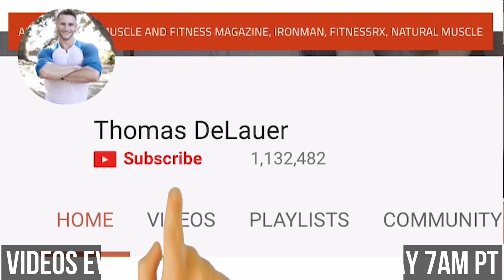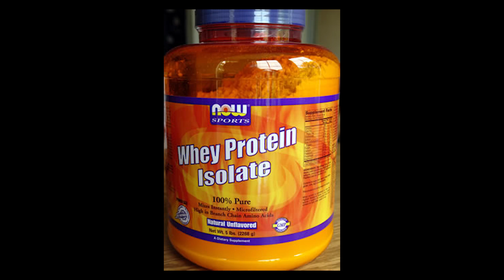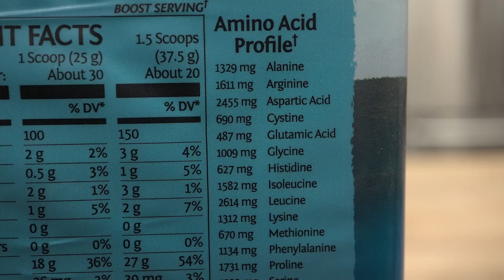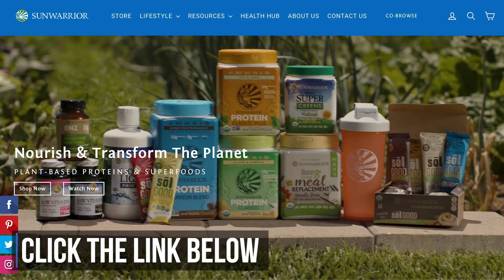Use THIS Protein NOT that Protein - Protein Powder Guide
Use THIS Protein NOT that Protein - Guide to Protein Powders - Thomas DeLauer

Whey is Highly Insulinogenic

Whey protein-based products contribute to elevations of postprandial insulin and basal insulin-like growth factor-I (IGF-I) plasma levels -  it elevates insulinemia

This is problematic as it has been touted that whey protein could be detrimental long term, as hyperinsulinemia can down-regulate the insulin receptor and lead to insulin resistance

A study published in the journal Nutrition & Metabolism found that consumption of whey triggers a higher insulin response than compared to the consumption of white bread

Specifically, whey ingestion resulted in a 1.2- to 2.8-fold increase in plasma concentration of leucine, isoleucine, valine, threonine and lysine relative the basal plasma levels and those obtained after ingestion of white bread

Postprandial amino acids, glucose-dependent insulinotropic polypeptide (GIP) and glucagon-like peptide 1 (GLP-1) responses were higher after whey compared to white bread

Researchers concluded that “whey protein exerts its insulinogenic effect by preferential elevation of the plasma concentrations of certain amino acids, GIP and GLP-1”

Problem with Casein Proteins

Because casein digests so slowly, natural morphine-like substances in casein known as casomorphins, act like opiates in the body as they enter the bloodstream

Just minutes after you eat a dairy-based food, the casein protein begins to break down. This releases the drug-like casomorphins, which attach to opiate receptors in the brain and cause severe addictions to dairy products

Casein’s slow digestion rate also puts great strain on the digestive system

Pea Protein

Popular sources of animal protein like dairy and meat are rich in EAAs, making them extremely popular among people looking to improve their their body composition, whereas the protein found in many vegetables aren’t, making them less conducive to muscle gain

Pea protein, however, is an exception because it’s rich in all nine essential amino acids except for methionine

Pea protein is derived from ground yellow split peas and often from a mechanical rather than the chemical separation of soy and whey proteins - this allows the pea protein to also retain soluble fiber, which is known to provide many benefits to both cardiovascular and gastrointestinal health

Pea protein uses fewer resources (water and fertilizers namely) and seems to be less environmentally impactful than other proteins

Pea protein, when hydrolysed, may yield peptides with bioactivities, including angiotensin I-converting enzyme inhibitor activity (ACE inhibitor)

Polyphenolics, in coloured seed coat types in particular, which may have antioxidant and anticarcinogenic activity, saponins which may exhibit hypocholesterolemic and anticarcinogenic activity, and galactose oligosaccharides

Pea vs Whey - Study (Journal of the International Society of Sports Nutrition)

161 males, aged 18 to 35 years underwent 12 weeks of resistance training on upper limb muscles:

Pea protein (n = 53), Whey protein (n = 54) or Placebo (n = 54) group

All had to take 25 g of the proteins or placebo twice a day during the 12-week training period

Increases in thickness were significantly greater in the Pea group as compared to Placebo whereas there was no difference between Whey and Pea

Performing a sensitivity study on the weakest participants (with regards to strength at inclusion), thickness increases were significantly different between groups (+20.2 ± 12.3%, +15.6 ± 13.5% and +8.6 ± 7.3% for Pea, Whey and Placebo, respectively

Increase in the maximum concentric torque between D0 and D84 was +8.8 ± 8.9 N.m for the Placebo group, +10.9 ± 9.9 N.m for Whey group and +10.7 ± 7.6 N.m for Pea group.

Collagen Protein

Collagen’s amino profile is tailored more towards muscle recovery rather than muscle growth - collagen makes up our bones, tendons, connective tissue, and muscles.

That is why it’s one of the most important nutrients for maintaining bone and joint health, as well as speeding up recovery time for strains, sprains, and other soft tissue injuries.

Collagen also contains the amino acids proline and glycine, which are natural anti-inflammatories and powerful immune system boosters.

Immune system cells are the first to respond to any form of injury and stimulate the body’s healing process — which is why supporting immunity through your diet is the most important place to begin for wound and injury healing.

Collagen helps to promote a healthy inflammation response by speeding up the repair of connective tissues that are damaged, and thus inflamed, during an intense workout.